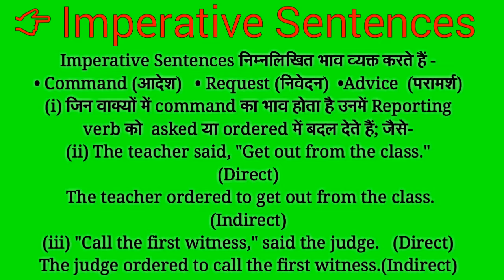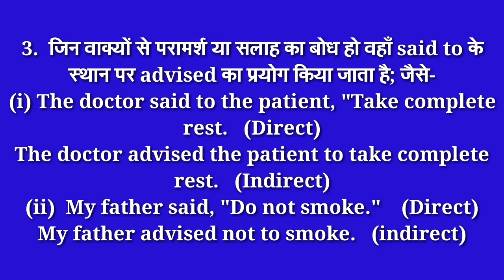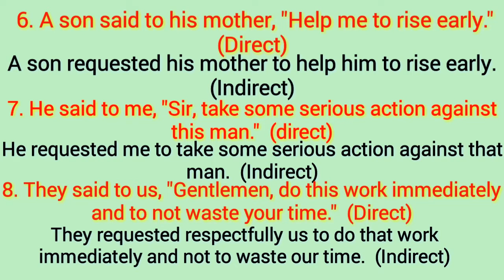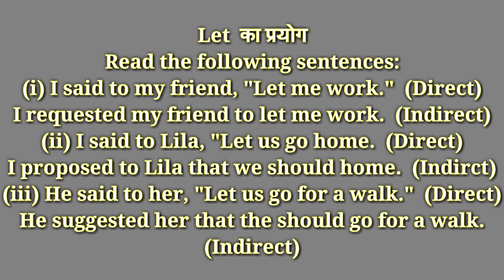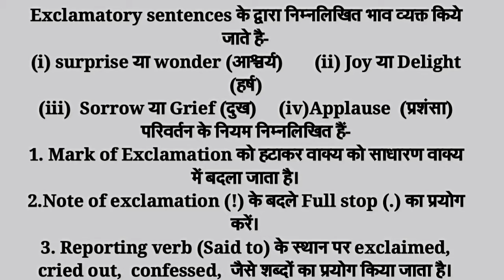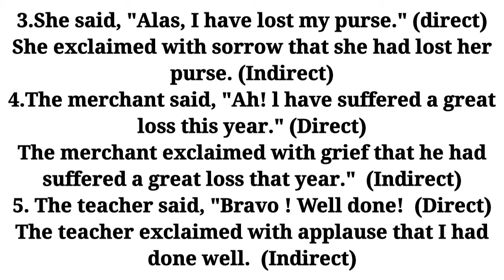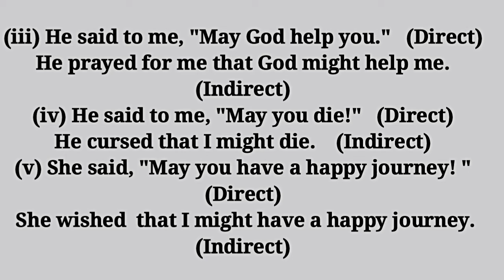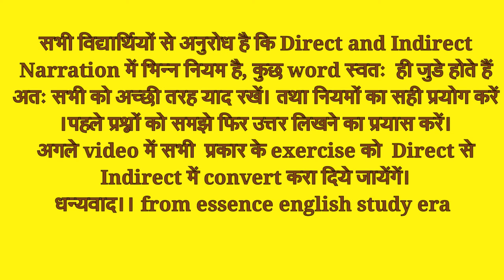Direct and Indirect Narration part 2nd| U.P Board Ncrt Pattern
A complete analysis about Direct and Indrect